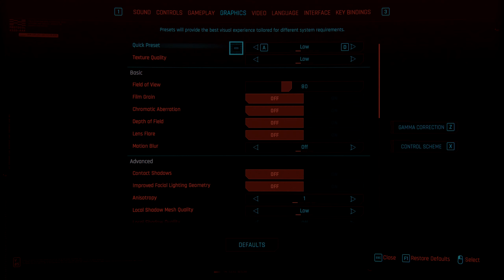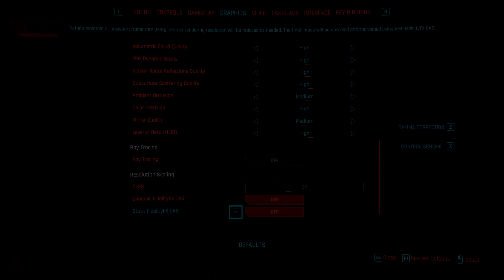CYBERPUNK 2077 - GTX 1650 SUPER - i5 10400F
Cyberpunk 2077 test with GTX 1650 SUPER + i5 10400F. Note that Cyberpunk 2077 is a GPU intensive game, Using powerful GPU will increase FPS. (Requires Newer Generation CPU).

🔳 𝐈𝐧𝐝𝐞𝐱:
0:00 - Intro
0:10 - Low 1080p
2:50 - Medium 1080p
5:30 - High 1080p
8:10 - Ultra 1080p

🟩 𝐁𝐞𝐧𝐜𝐡𝐦𝐚𝐫𝐤 𝐏𝐂 𝐒𝐩𝐞𝐜𝐬:

CPU: Intel Core i5-10400F @2.9 GHz (Boost 4.3GHz)
GPU: GIGABYTE GTX 1650 SUPER OC EDITION 4GB GDDR6
RAM: CORSAIR VENGEANCE RGB PRO | 8GB DDR4 @3200 MHz x2
PSU: CORSAIR VS 450
HDD 1: WESTERN DIGITAL BLUE | 7200 RPM 1TB x2
HDD 2: SEAGATE BARRACUDA | 5400 RPM 2TB x1
SSD: WESTERN DIGITAL GREEN | M.2 2280 240GB
MOTHERBOARD: ASUS TUF B460 PLUS
CPU COOLER: COOLER MASTER HYPER T200
KEYBOARD: CORSAIR K-70 CHERRY MX RED
MOUSE: CORSAIR HARPOON RGB Gaming Mouse
HEADPHONE: A4TECH BLOODY G501
MONITOR: DELL S2240L 21.5" LED